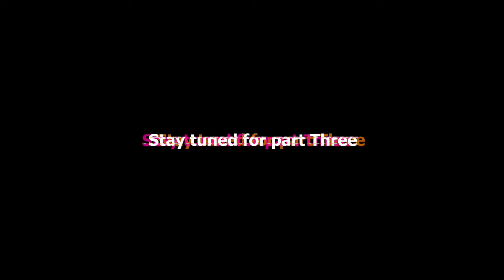Crochet Penguin with Hat and scarf, Part two